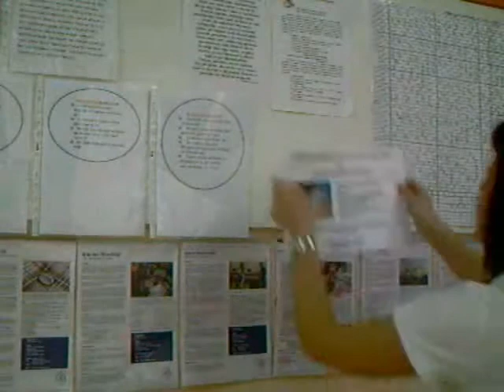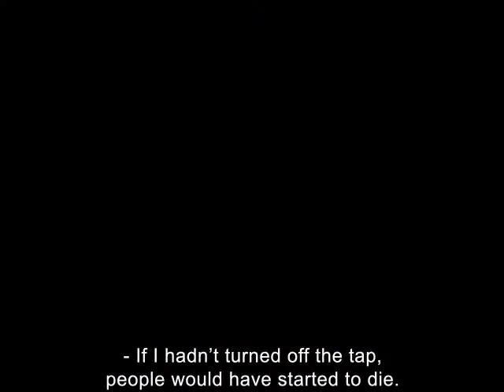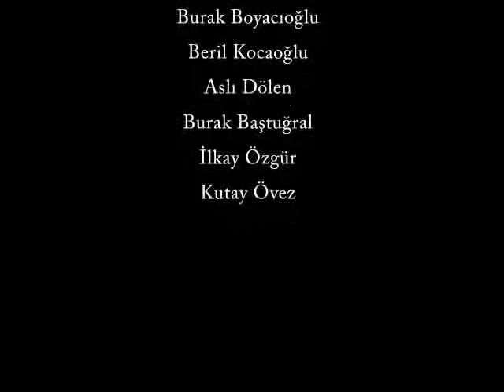Global Warming Short Movie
For the first time, there was a special prize for sustainability. The team Russia  Turkey conducted a research on the effects of global warming on agriculture and water supply in both countries. Moreover they produced practical information material regarding environmental protection and the stainable use of resources.

Directed and Produced by Mustafa Akın
Scenario by Burak Boyacıoğlu